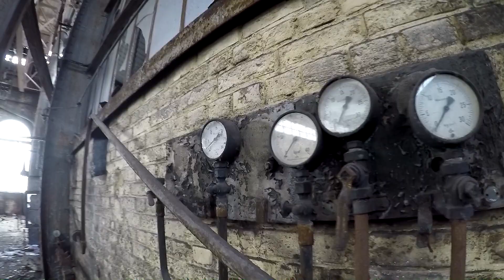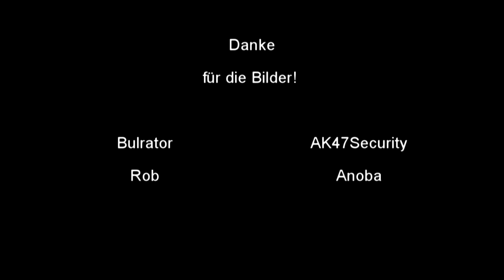★Urbex-Wochenende mit Übernachtung in Hasard Cheratte/Urbex HFB, Cooling Tower★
Dieses Urbex-Wochenende ermöglichte uns den Besuch mehrerer Locations auf einmal sowie Revisit & Übernachtung in 2 Lost Places, darunter auch in der Zeche Hasard Cheratte während den Abriss-Arbeiten im Oktober 2017.

Filmed with GoPro Hero +LCD, GoPro Hero 4, Gimbal Zhiyun Evolution
Photos by: Bulrator, AK47Security, Rob, Anoba